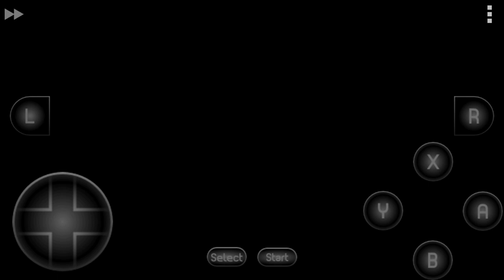Mortal Kombat Snes - Reptile (Teste)